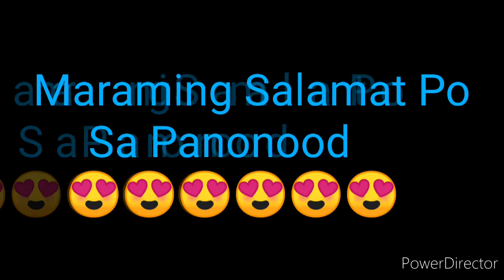youtube video #-zRG7MZdX5I